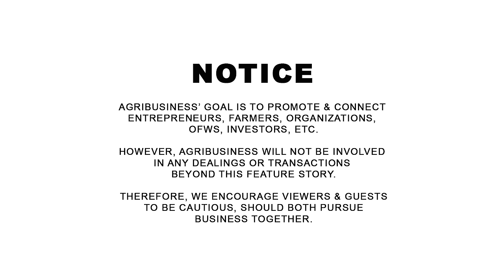Corn Farmers Secret: How They Achieve Unprecedented Success While Others Struggle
Corn Farmers Secret: How They Achieve Unprecedented Success While Others Struggle. Dr. Richard Torno 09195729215, Florida Blanca, Pampanga. AGRIBUSINESS MERCH | WANT TO BE FEATURED? CONTACT Messenger: Buddy Gancenia, 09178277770 | Agribusiness How It Works. Instruct. Inspire. Succeed.